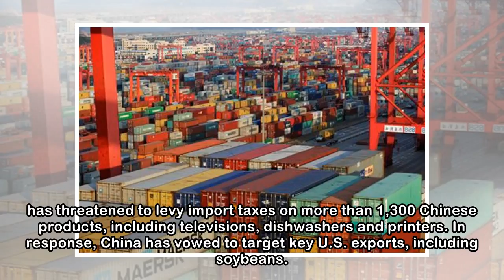US vs China: Trump orders new $100bn tariffs as trade war heightens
U.S President, Donald Trump, has heightened the trade war rhetoric with China on Thursday, saying he was considering to ‘slap’ the U.S. trade rival with another 100 billion dollars in tariffs. “In lig...